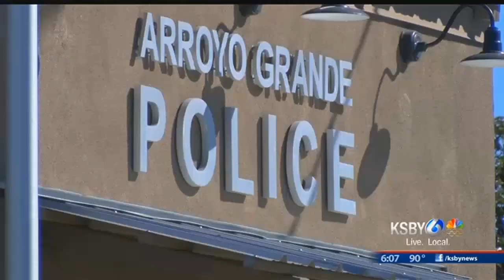AGHS teacher files crime report against LMUSD over security cameras